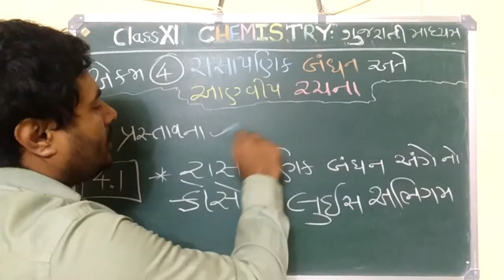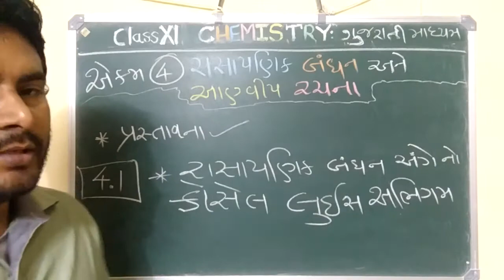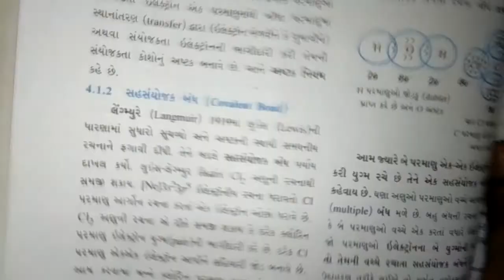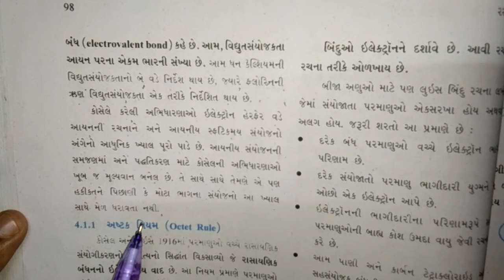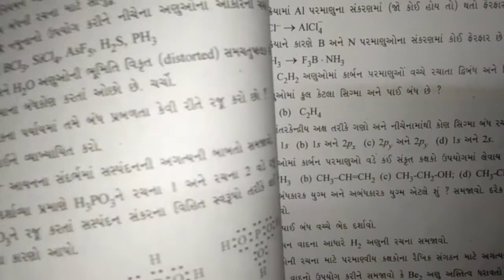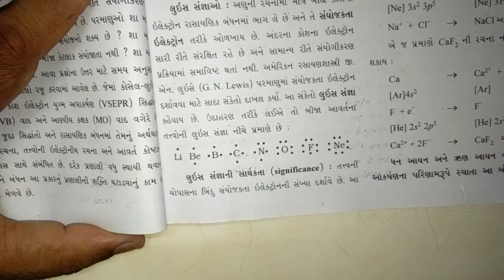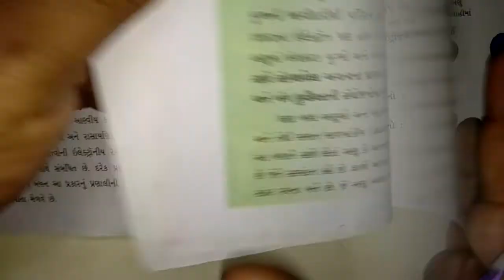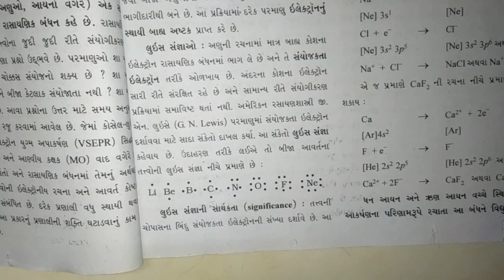XI Chemistry NCERT Gujarati Medium:Unit 4:Chemical Bonding & Molecular Structure:Introduction & 4.1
Class : XI Chemistry NCERT
Medium : Gujarati
Unit 4 : Chemical Bonding & Molecular Structure
Topic : (i) Introduction
             (ii) 4.1: Kossel-Lewis Approach Theory towards Chemical Bonding